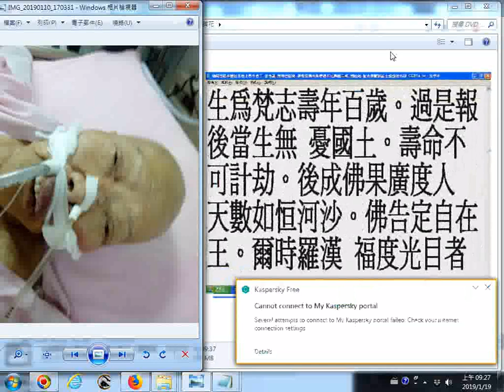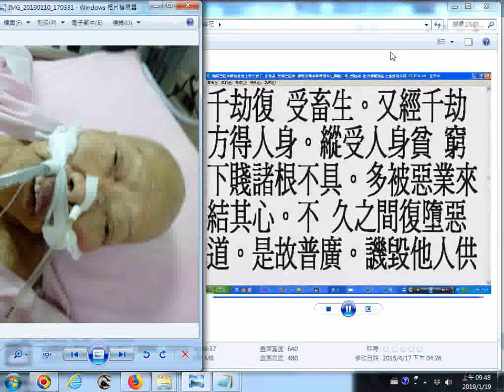20190119a地藏經(卷上卷中卷下-1至第六品)(從香讚開始誦經)閩南語誦經(採用林耀欽居士的聲音)__附加母親急需功德的照片__功德迴向法界